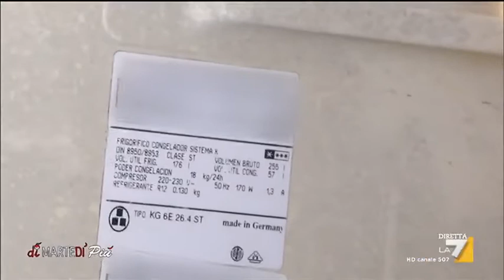Frigo Valley, la discarica abusiva alle porte di Roma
Circa 60 ettari di terreno ricoperti da frigoriferi abbandonati, è la Frigo Valley. Il servizio di Felicia Mammone